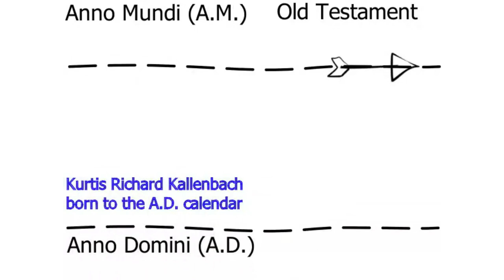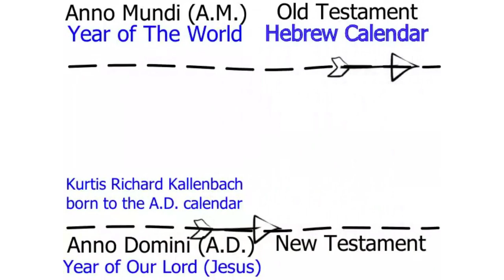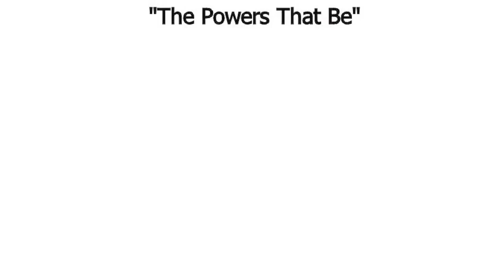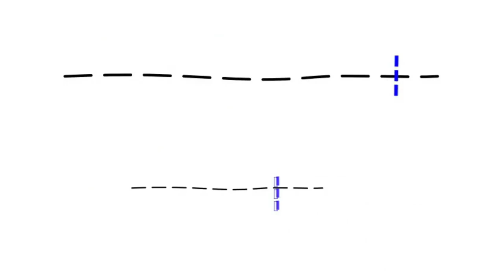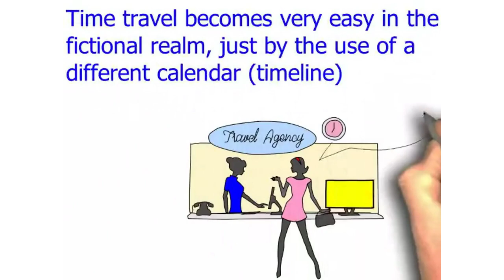Kurt Kallenbach - Calendars and Time Travel Part 4 of 8 - MUST WATCH